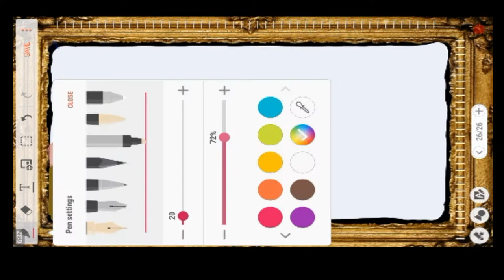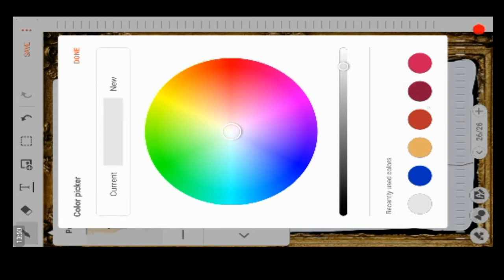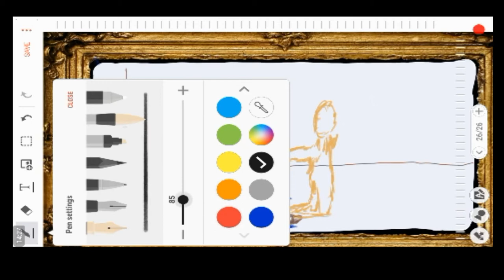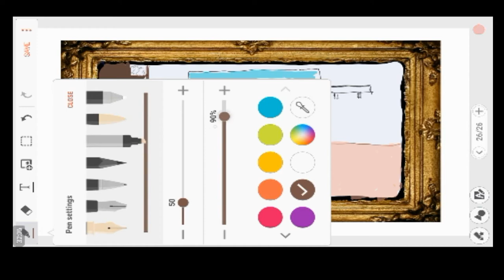{LOAFers} Season 3 Hyper Holiday (Disc 7)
The Hyper Holiday is a test into the art of maximizing your passion and interests during the span of a vacation (a holiday) from your job / work / 9 to 5 hustle. To plan out every moment of your holiday, setting goals and objectives, and completing these objectives to show yourself you can do anything you wish.

Day 7: The Hyper Holiday Disc #7

Starring: Matt Johnson (@quvwxy)
Directed By: Franklin Campbell
Video and Music footage: Harry Lee and the Lumberbees
Cameras: Triple Chin Productions
Audio: Triple Chin Productions
Sound and Graphics: Triple Chin Productions

Matt Johnson: @quvwxy (Twitter)
Our Office Staff: @NuveltyStaff (Twitter)
Corporate: @Nuvelty (Twitter)

{LOAFers} Hyper Holiday Presentation.

A Triple Chin Production

Nuvelty, Corporation. 2018.